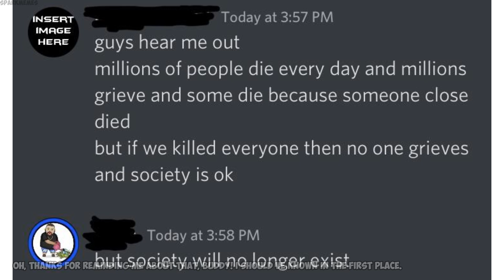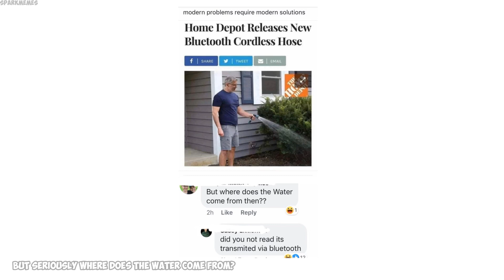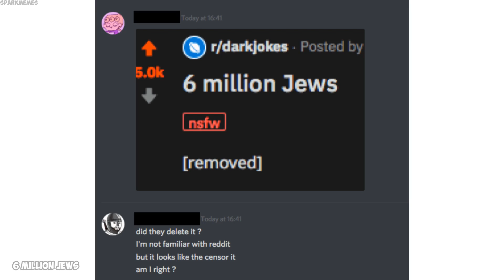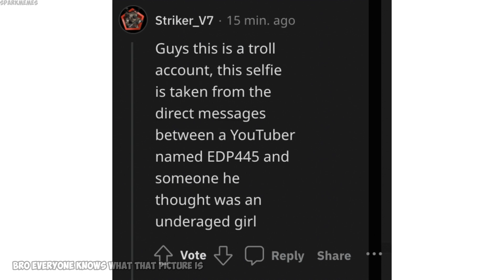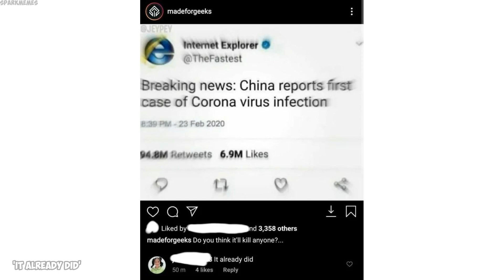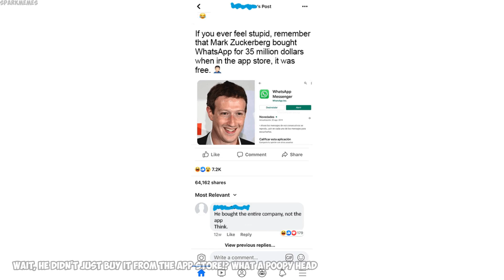Funny r/woooosh moments v1057